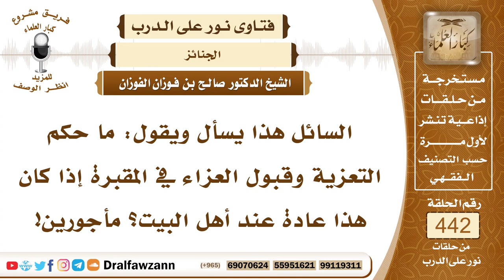6122- حكم التعزية وقبول العزاء في المقبرة - الشيخ صالح الفوزان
"6122- السائل هذا يسأل ويقول: ما حكم التعزية وقبول العزاء في المقبرة إذا كان هذا عادة عند أهل البيت؟ مأجورين!
الجواب: الجواب: التعزية مشروعة وهي مواساة المصاب بأن يقال له: أحسن الله عزاءك وجبر الله مصيبتك وغفر الله لميتك إذا كان الميت مسلماً فإن العزاء مستحب وأما مكان العزاء فليس له مكان معين حسبما تيسر إذا تيسر في المقبرة أو تيسر في الشارع أو تيسر في المتجر أو في المسجد أو في البيت لا يخصص للعزاء مكان معين بل هو حسب ما تيسر للمسلم ليؤدي السُّنة ويواسي أخاه ويجبر من مصابه، وحتى لو كلمه بالتلفون أو أرسل إليه رسالة كتب إليه رسالة إذا كان بعيدًا فإن هذا يكفي والحمد لله!
السيرة الذاتية:
للاشتراك في قناة الشيخ صالح الفوزان

14_ الشيخ محمد أمين الشنقيطي
يتيوب

15_سماحة المفتي عبد العزيز آل الشيخ
 يوتيوب

رئيس الفريق
لمشروع كبار العلماء